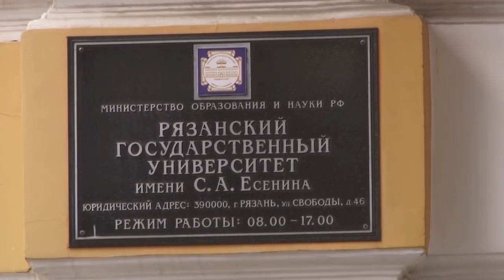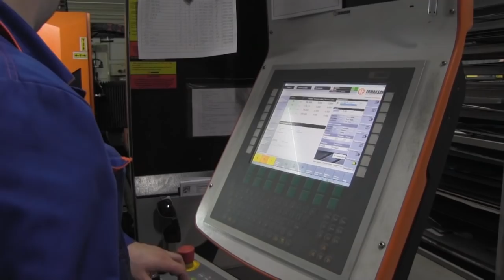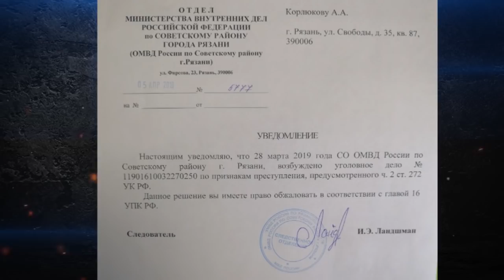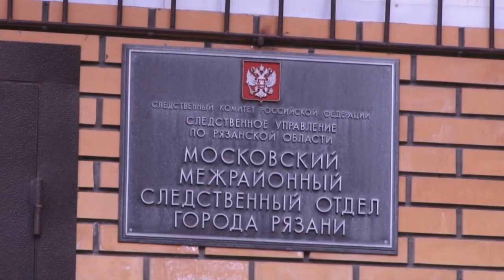Территория закона 05.04.19